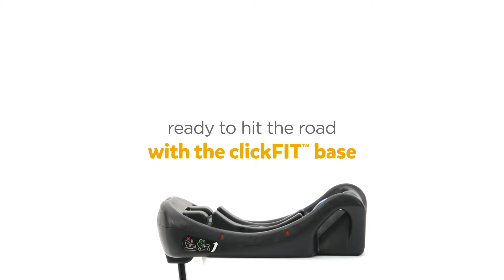Siège auto Joie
De la naissance à 13 kg, le siège auto Joie Gemm est idéal pour les premières sortie de bébé. Homologué à la norme ECE R44/04, il se fixe dans votre voiture à l'aide de la ceinture ou avec l'utilisation d'une base. Vous apprécierez les protections latérales et le réducteur nouveau-né qui protègent entièrement votre enfant en cas d'accident.